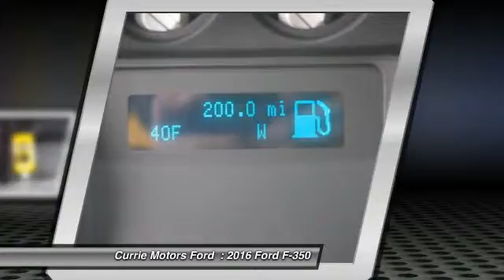2016 Ford F-350 Frankfort, Chicago, Bolingbrook H9706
2016 Ford F-350 Super Duty

This White 2016 Ford F-350 Super Duty might be just the regular cab for you.  It comes with a 6.2 liter 8 Cylinder engine.  Interested? Call today to take this vehicle for a spin!